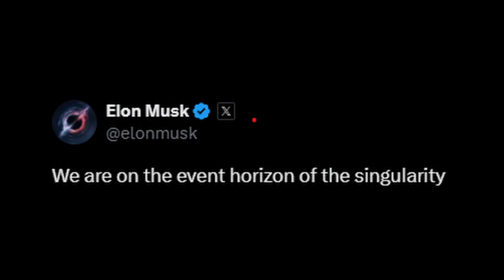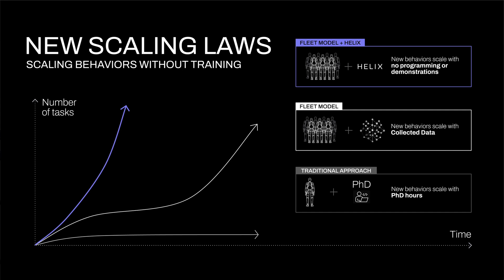Mass Automation is Imminent | New Robotics Scaling Laws are Here